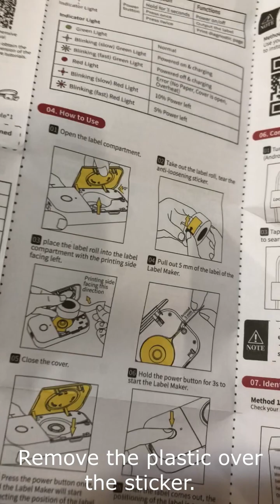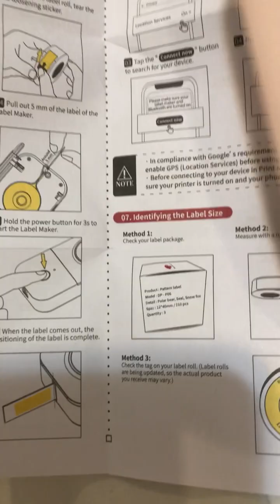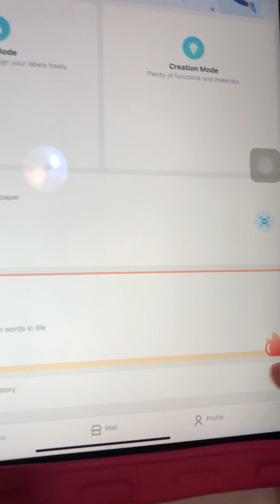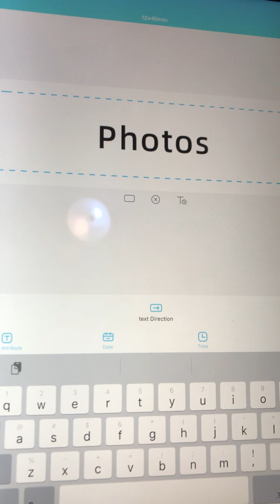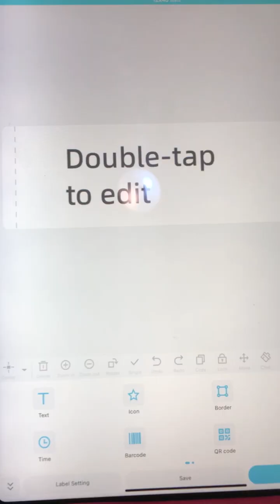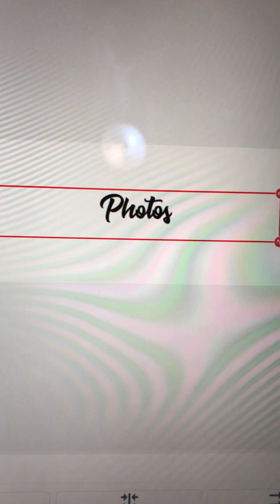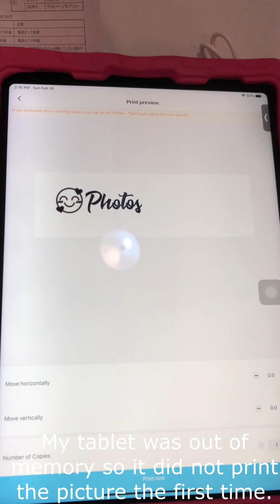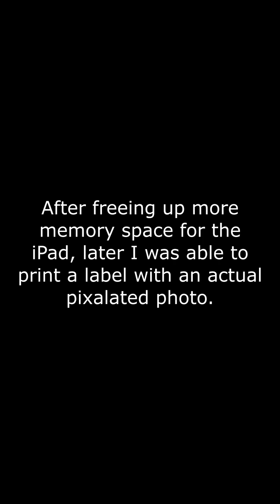Phomemo D30 Label Maker Unboxing and Demo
Unboxing and demonstration of its features from beginning to print.